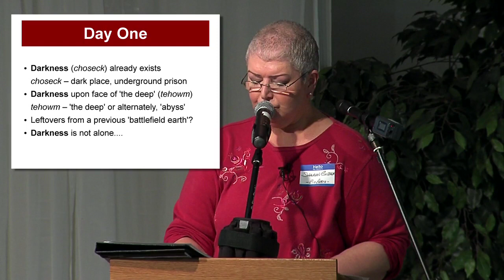Sharon Gilbert - In Whose Image - Part 1 of 8 Supernatural Conference